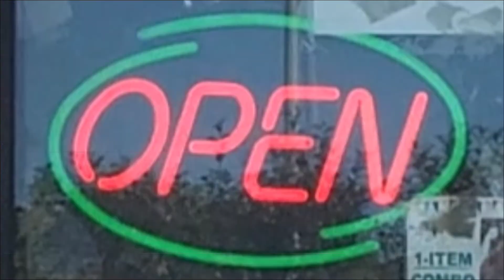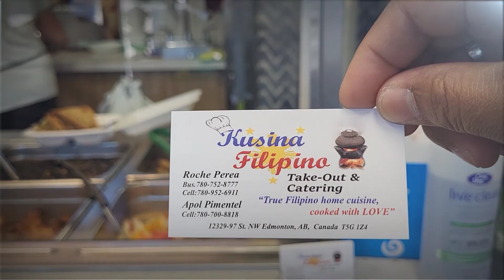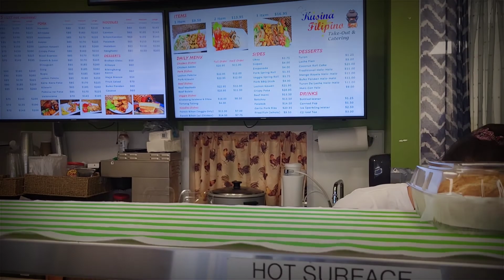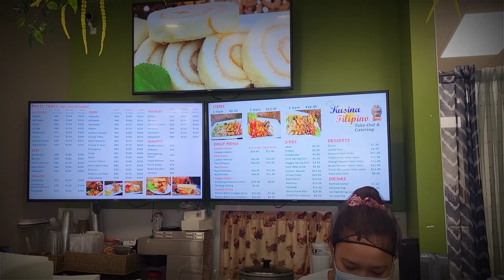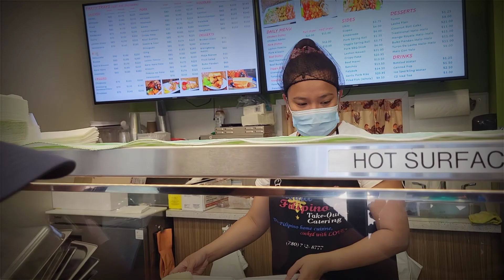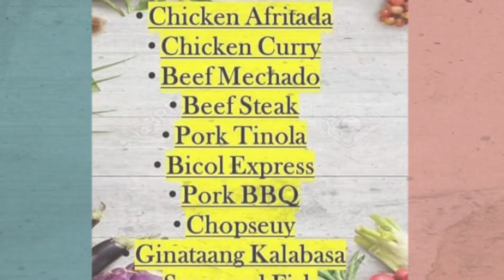KUSINA FILIPINO TAKE-OUT AND CATERING- EDMONTON ALBERTA CANADA 🇨🇦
KUSINA FILIPINO A PHILIPPINE PRIDE RESTAURANT LOCATED IN 12329 97 St NW, Edmonton, AB T5G 1Z5